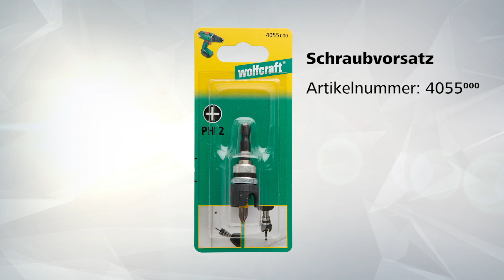Schraubvorsatz: Tiefenbegrenztes Verschrauben von Gipskarton | wolfcraft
Trockenbau leicht gemacht: Der Innenausbau mit Gipskarton und Ständerwerk wird immer beliebter. Neben der Zeitersparnis beim Aufbau und dem Wegfall der Trocknungszeiten gegenüber klassischem Mauerwerk und Putz macht ein weiterer Aspekt den rockenbau attraktiv: Er eignet sich hervorragend als Heimwerkerprojekt.

Zuverlässiger Tiefenstopp

Der magnetische Bithalter mit Tiefenanschlag kann flexibel auf die erforderliche Eintauchtiefe eingestellt werden und garantiert perfekte Bohrungen in Serie. Der Bit kann bei Bedarf ausgetauscht werden. Ein Bit Phillips 2 wird mitgeliefert.

Patentierte Kunststoffkappe

Die patentierte Kunststoffkappe verfügt über ein Fenster, das freie Sicht auf den Bit und die Schraube gewährt. Ideal für alle, die den Arbeitsfortschritt gerne im Blick behalten möchten.

Perfekt versenkte Schrauben

Ob bei umfangreicheren oder kleineren Trockenbauprojekten – Heimwerker schätzen den Schraubvorsatz mit Tiefenstopp für zuverlässige Perfektion in Serie. Exakt bündig versenkte Schrauben gewährleisten den Halt der Gipskartonplatten und erleichtern die späteren Spachtelarbeiten.